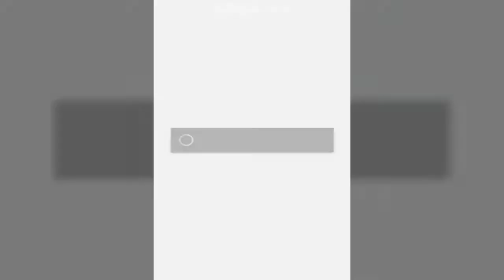RagnaQuest Gameplay Walkthrough Part 1 (Android IOS)